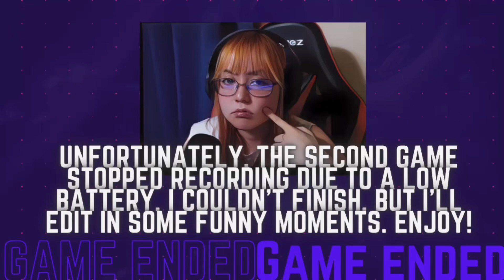October Episode: Playing 2 Simple Survival Games... Until the Camera Died! 😩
Unfortunately, the second game stopped recording due to a low battery. I couldn't finish, but I'll edit in some funny moments. Enjoy!